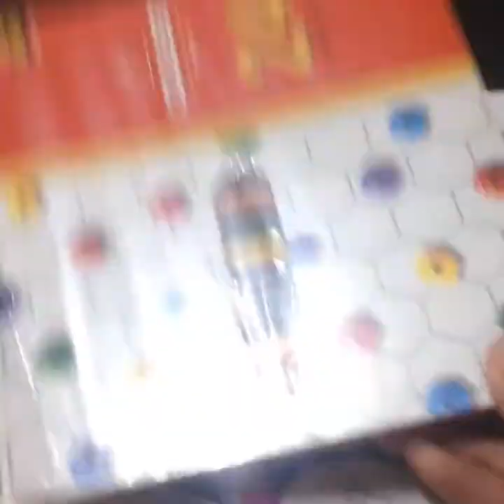Color pencils drawing